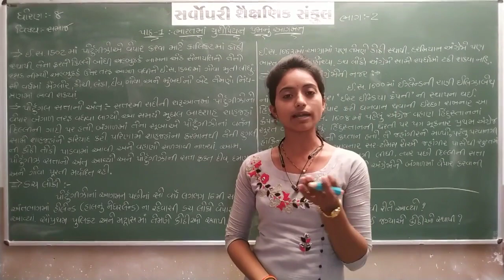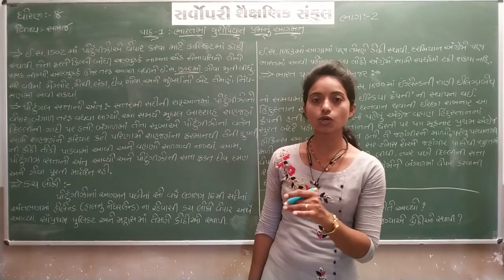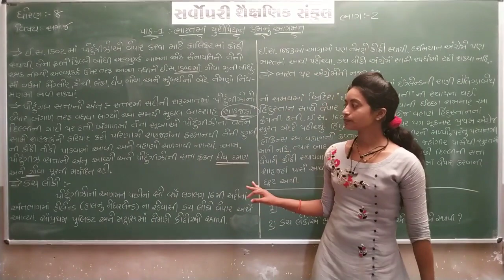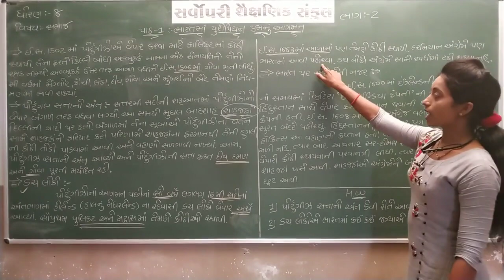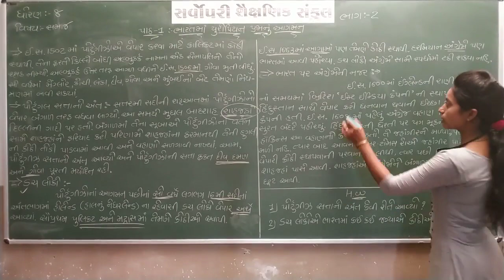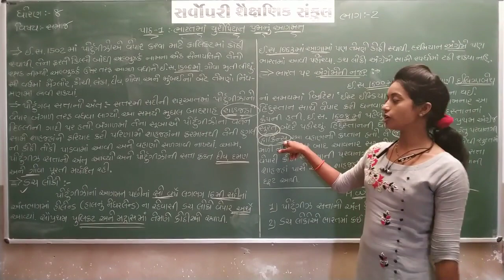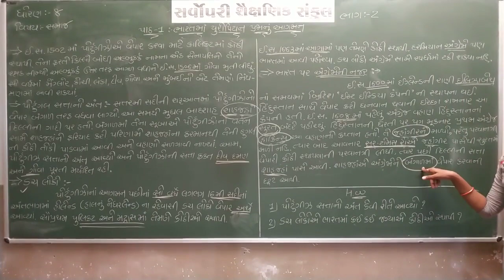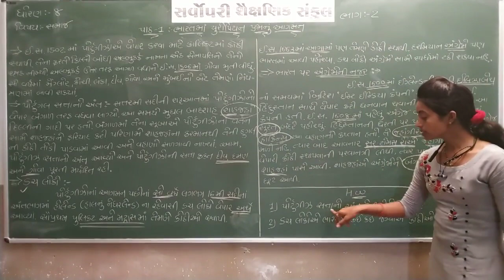Std 8 | Social Science | Chapter 1 | Part 2